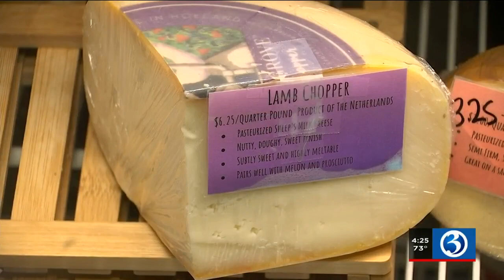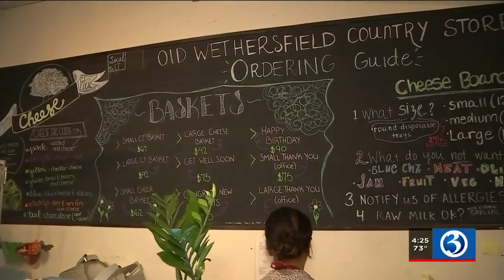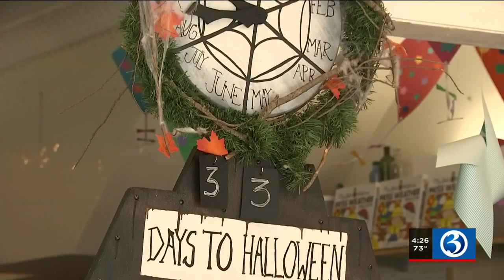Small Business Spotlight: Old Wethersfield Country Store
This time of year, feels extra magical walking along Main Street in Wethersfield, where you'll find the Old Wethersfield Country Store decorated for the season.